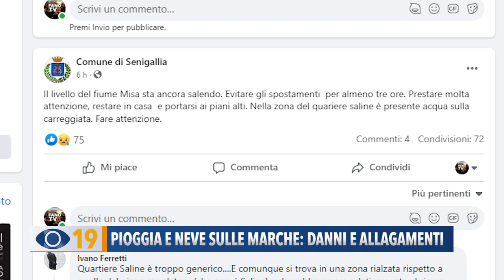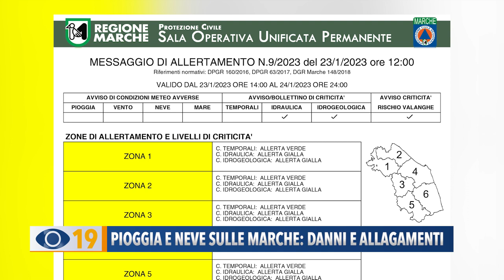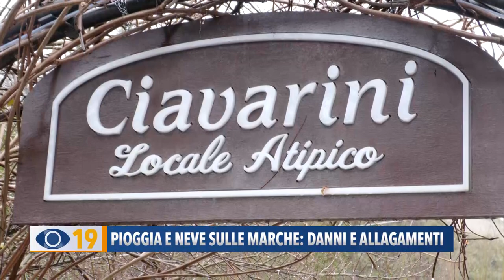Pioggia e neve sulle Marche: danni e allagamenti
Piogge intense, forti raffiche di vento, allagamenti e strage di alberi. Il maltempo annunciato ha provocato danni e disagi in diverse zone delle Marche.